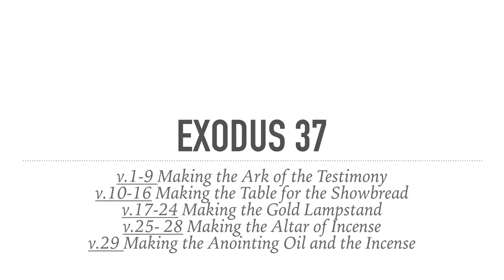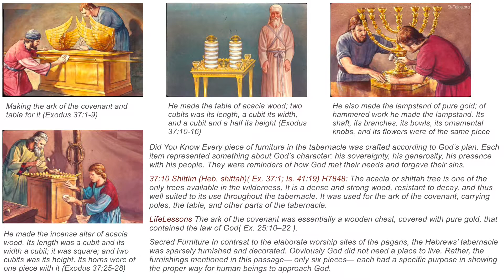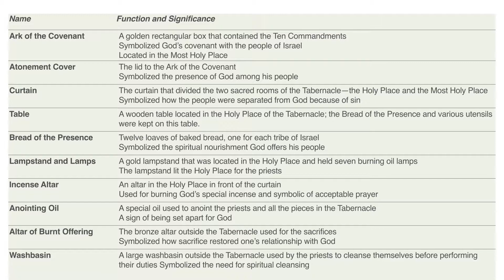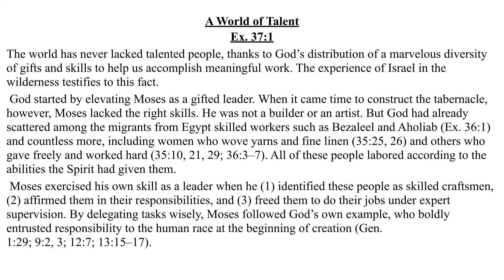Exodus 37 - Short Daily Bible Meditations